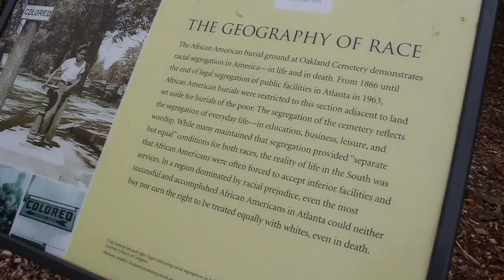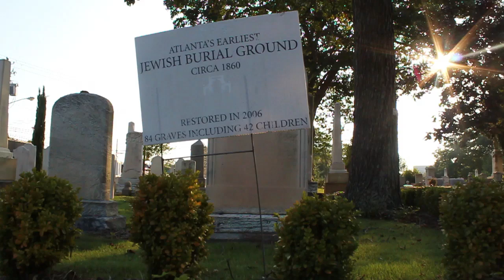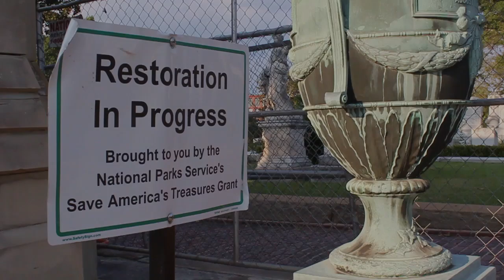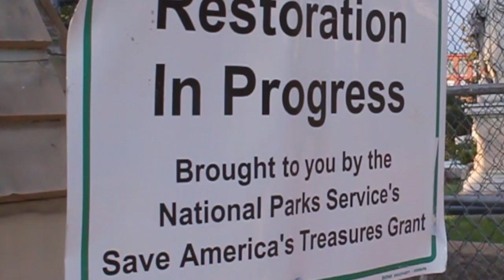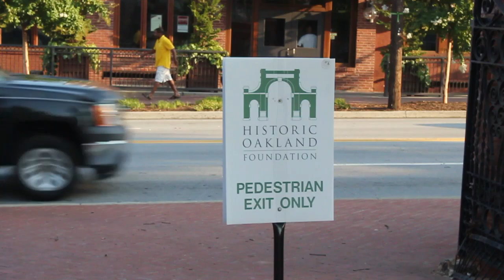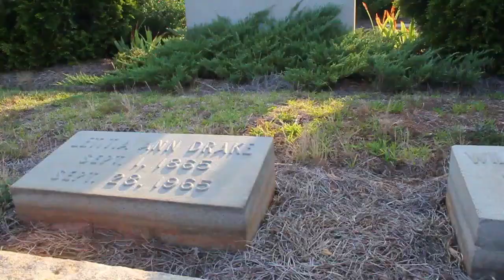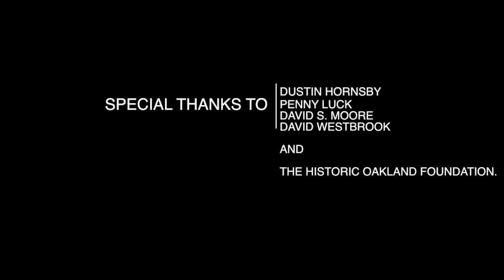Oakland Cemetery: Keeping Atlanta's History Alive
A documentary about the restoration and community of Oakland Cemetery.  to check out this amazing landmark and public space!  More than just a resting place, Oakland has hosts hundreds of events year-round.

Editing, Cinematography and Concept: Karen Rooker
Producer, Cinematography: Brittny Byrom

This video is for educational and promotional purposes only, for this 501(c) 3 organization.